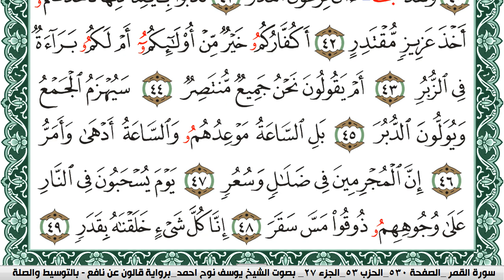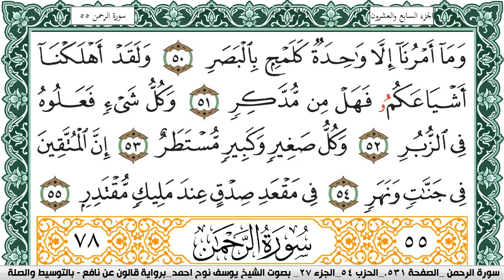سورة القمر مكتوبة يوسف نوح احمد Surah Al Kamar برواية قالون عن نافع بالتوسيط والصلة | كنوز الهدى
الكلام الذي في الأسفل لغرض نشر المقطع فقط :

كنوز الهدى

كنوز الهدى,
كنوز الهدي,
كنوز,
الهدى,
الهدي,
قران كريم
قرآن كريم
قرءان كريم
قران
قرآن
قرءان
القران الكريم
القرآن الكريم
القرءان الكريم
القران
القرآن
القرءان
قران كريم,
قران كريم,
KonoozAlhuda
konoozalhuda
konooz
Konooz Alhuda